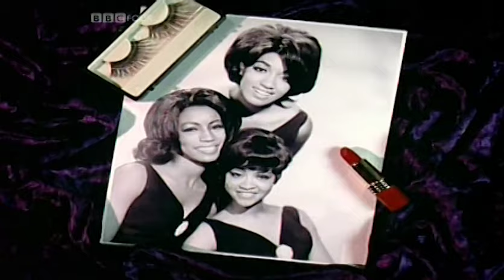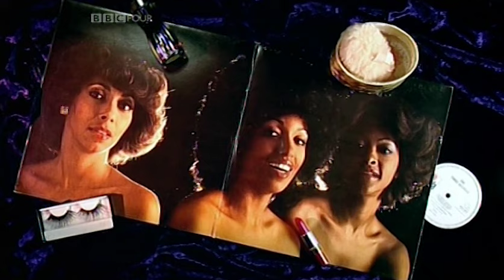The Three Degrees “Be My Baby”, documentary about The Girl Group Story [2006].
Including interviews with:
- Kenny Gamble and Leon Huff [legendary music producers and founders
                                                        of Philadelphia International Records]
- Sheila Ferguson                         [original member of The Three Degrees]
- Valerie Holiday                           [original member of The Three Degrees]
- Jerry Blavat                                 [American DJ]
- Bobby Eli                                     [musical director]
- Pearly Gates                               [The Flirtations]
- Judd Lander                               [record promotor]
- Pete Waterman                          [record producer]